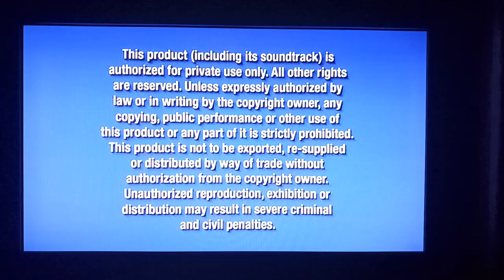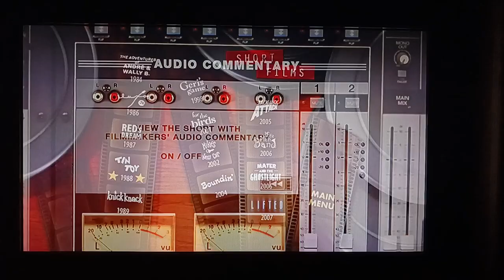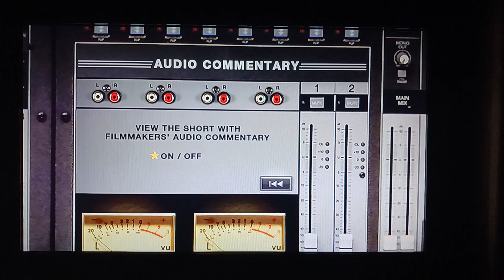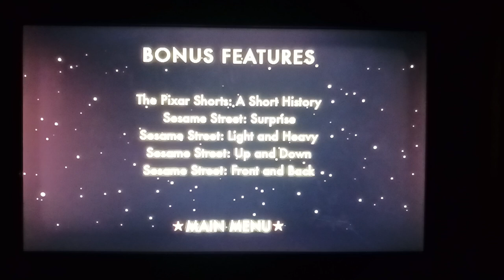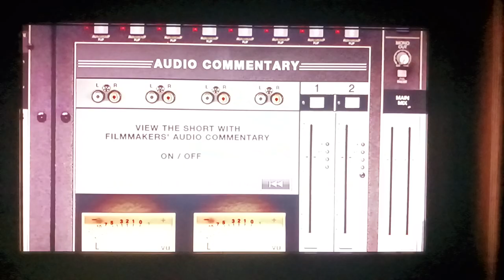Pixar Short Flims Collection Volume 1 (2007) DVD Menu Walkthrough (15th Anniversary This DVD)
This DVD turn 15 of Pixar Short Flims Collection Volume 1 (2007) DVD. 🎂🎉🎊🥳📀 15th Anniversary This DVD